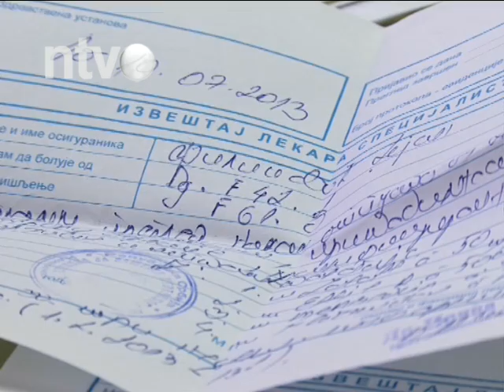Respiratorne infekcije uobičajene za ovo doba godine | 17.01.2015